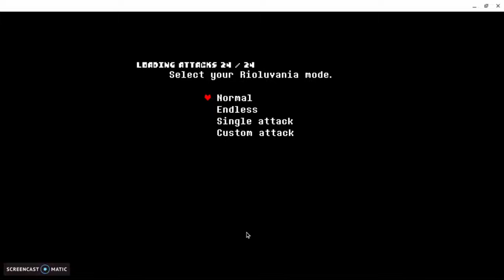Undertale noob sans fight